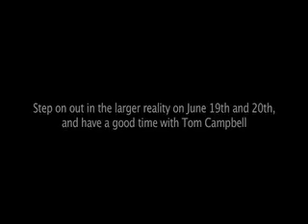Tom Campbell Living With Awareness in The Big Picture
Thomas Campbell shares his view on living with more awareness in the bigger picture. Interview by April Hannah and Michael Habernig of path11 productions. This event

New! Gems from Tom Campbell's Immersives Available now!
Please consider supporting Tom's channel (on this platform we are referring to donations to Tom's channel for which we create content and edit, and not for the MBT Events channel)-thank you! For a minimum donation of $10 a month you can join our special Patreon VIP Q & A sessions on Zoom with Tom Campbell four times a year: Tom's Patreon** / mybigtoe One time donation link thru PayPal (no PayPal account required)
for invitations to our free events: MBT Global Healing, and special presentations like this one. All online, have discussions and on occasion preview free classes at the Open House. Sign up through our contact form!

Tom Campbell’s last in person event by MBT Events will be held in Spain in 2025! See our future events page! SOLD OUT. So, get on the waiting list!

AI Guy created by Justin Headley from Tom's books and videos where you can get a response in Tom's voice from his own words!

Exploring Consciousness and Everything Paranormal with Thomas Campbell*  A Virtual Imaginality(tm) Product is available on the Soundwise platform here...

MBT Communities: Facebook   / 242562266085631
Transcript